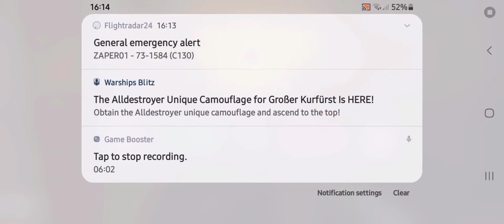playing call of duty mobile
Hello everyone welcome back to the channel today I am playing call of duty mobile as I have no idea what to build in stormworks,if anyone has any videos they would like to see please let me know in the comments! anyways I hope you enjoy